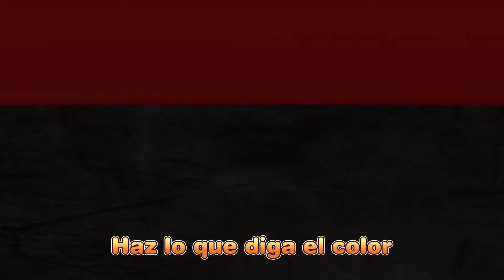Los valientes coches | RESCUE TAYO | Valiente equipo de rescate | Tayo Español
El valiente autobomba está en camino
Y con un potente chorro de agua, apagará el fuego
El rojo autobomba está en camino
Salva a las personas con una larga, larga escalera
Ya no se preocupen, por favor
Estamos aquí para ayudarles
En problemas, llámennos
¡Somos los valientes coches!

La valiente ambulancia está en camino
Alcen rápido al enfermo, para ir al hospital
La amable ambulancia está en camino
Aguanten solo un poquito,
Que ya vamos al hospital

El valiente coche policía está en camino
Cuando me necesiten, solo llámenme
El grandioso coche policía está en camino
Si están en problemas,
déjenme resolver

Ya no se preocupen, por favor (por favor)
Estamos aquí para ayudarles (ayudarles)
En problemas, llámennos